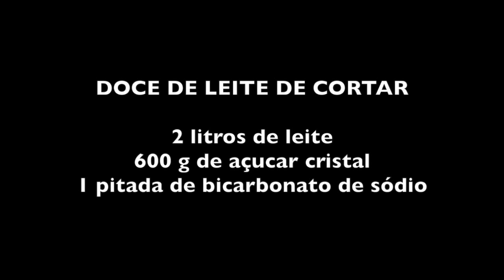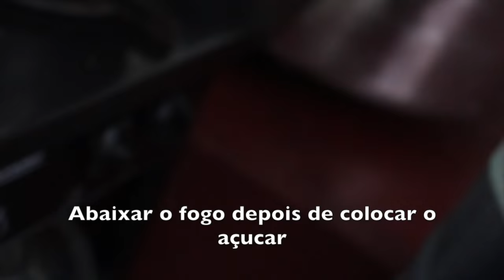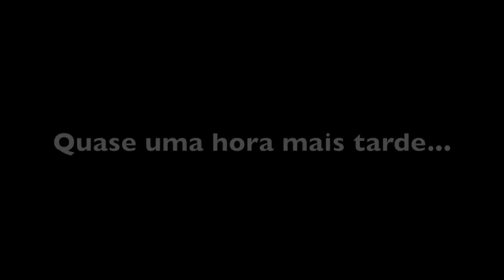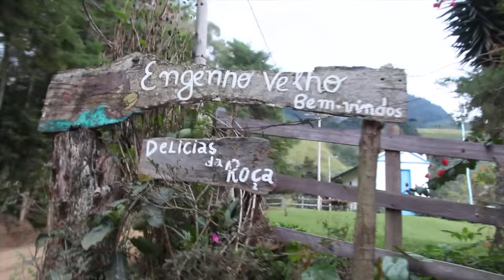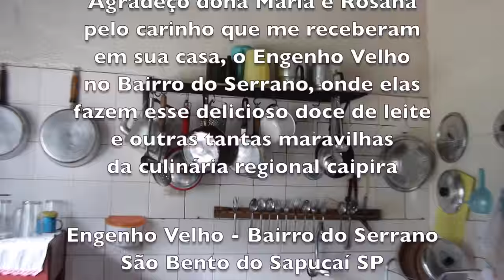RECEITA DE DOCE DE LEITE DA ROÇA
Passo a passo da receita do doce de leite de cortar feito no Engenho Velho - Bairro do Serrano - São Bento do Sapucaí SP